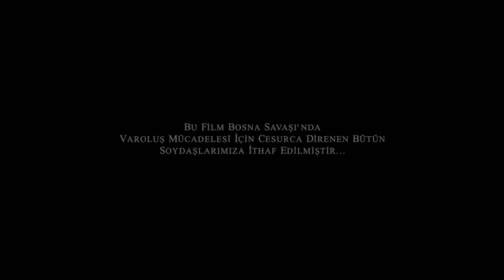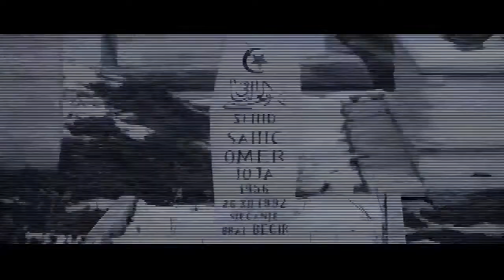Saklı Yüzler Bosna Film Oyuncuları ile Söyleşi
29 Ekim 2021'de vizyona girecek olan, Saklı Yüzler Bosna Filminin oyuncuları Gökhan Tunalıgil ve Tolgahan Hançer ile filme dair konuştuk.